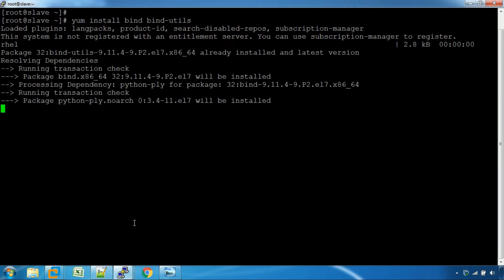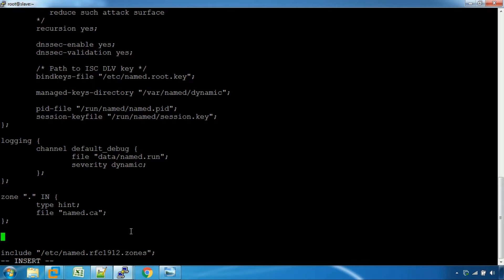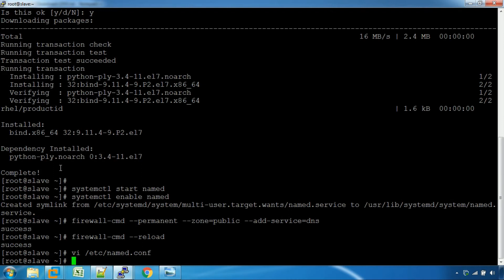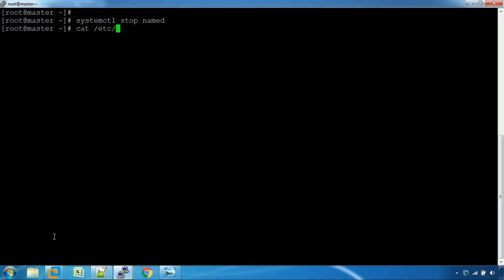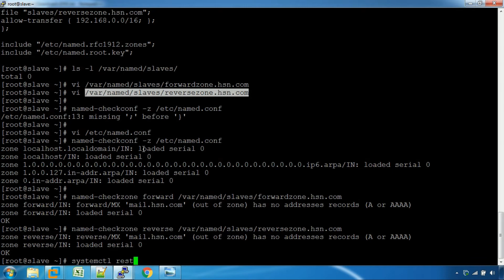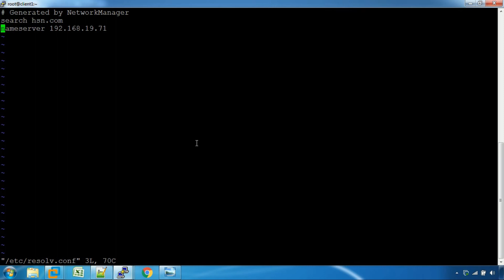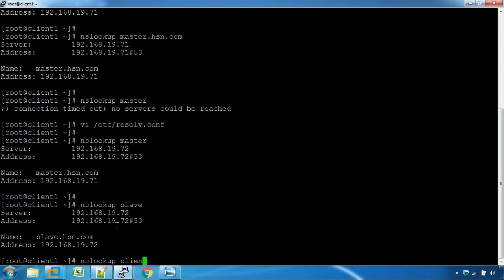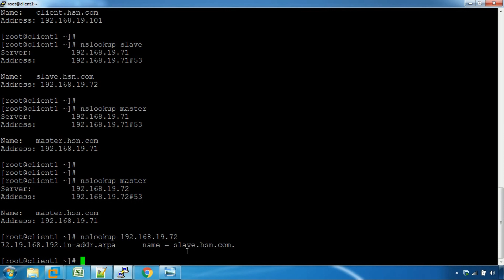How to Install and Configure DNS Server and Client - Part 2 (Tamil)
Slave / Secondary DNS Server Configuration